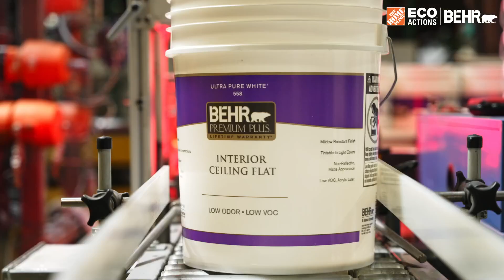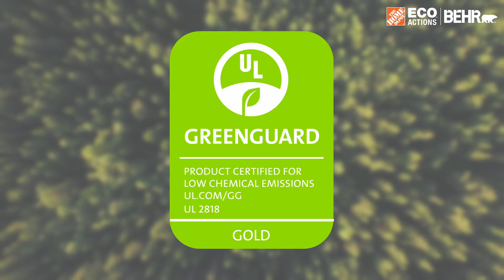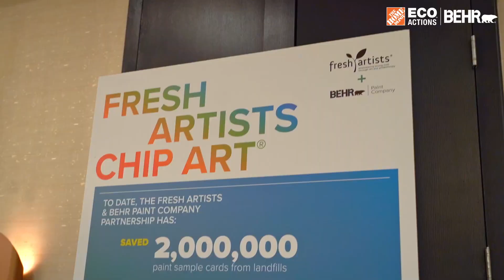BEHR® Paint│The Home Depot Eco Actions Partner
BEHR® Paint celebrates shared commitment to sustainability with The Home Depot as Eco Actions Partner.